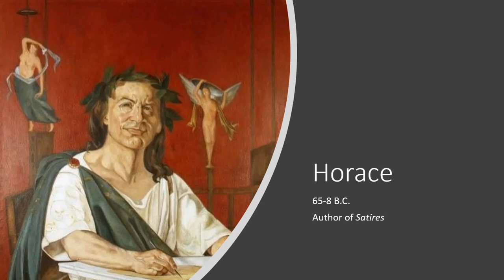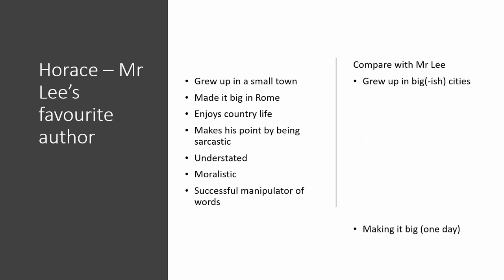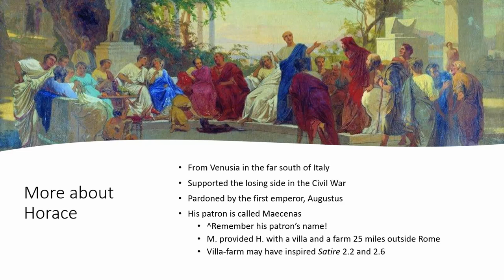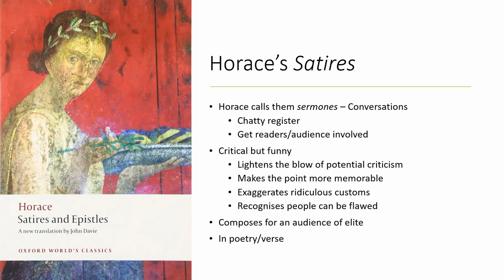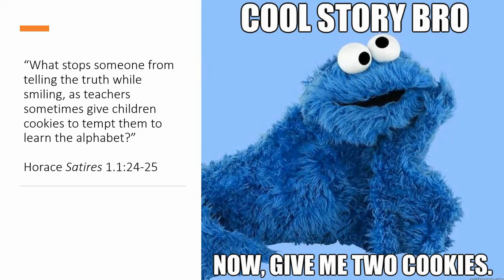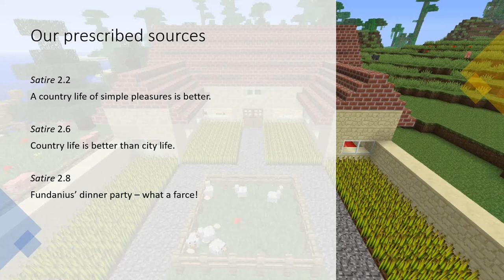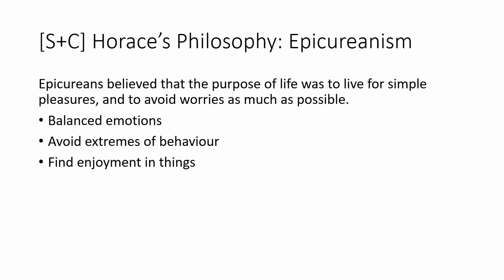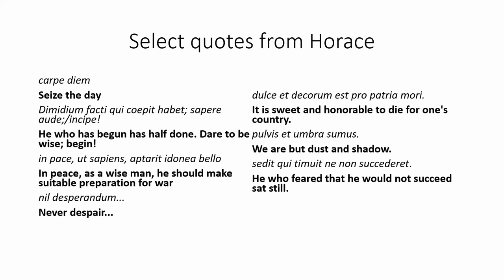Horace Introduction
For GCSE Classical Civilisation - introduction to Horace's Satires.